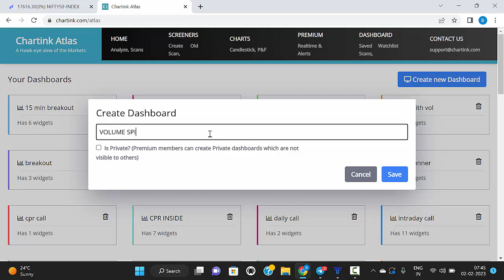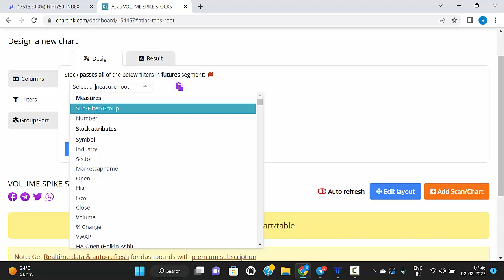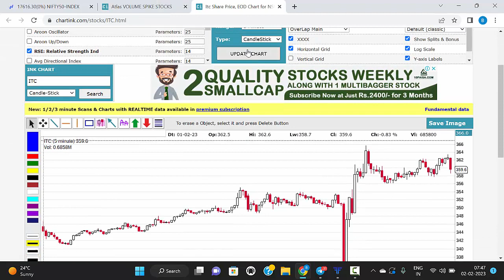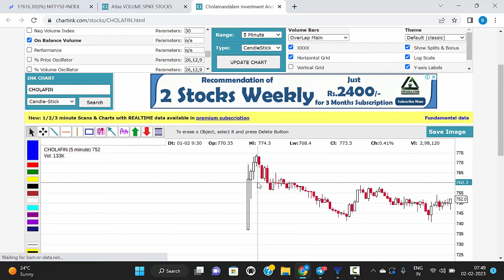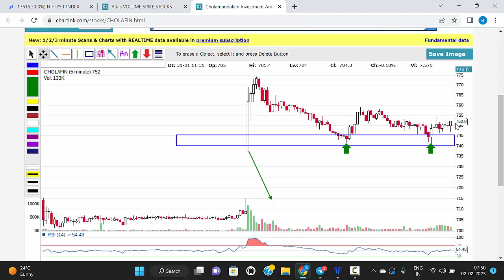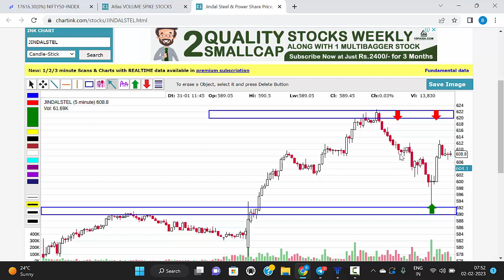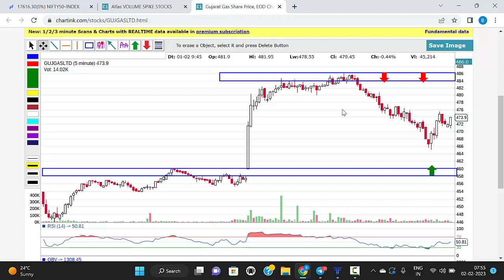Volume Spike Trading Strategy :- ഇനി ദിവസവും Profit ഉണ്ടാക്കാം